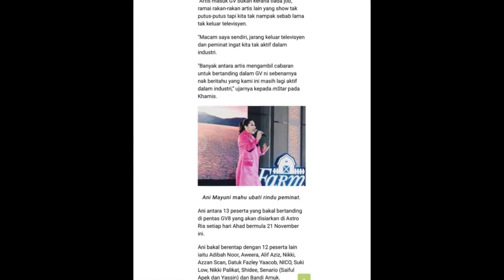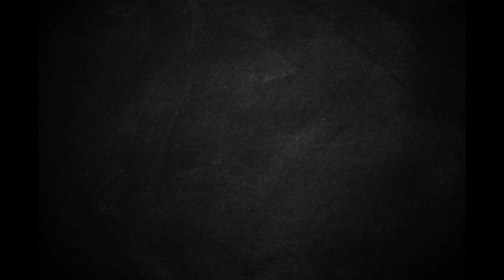IDRIS BROWN - BELLA CIAO - FINAL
IDRIS BROWN - BELLA CIAO - FINAL ALL TOGETHER NOW MALAYSIA